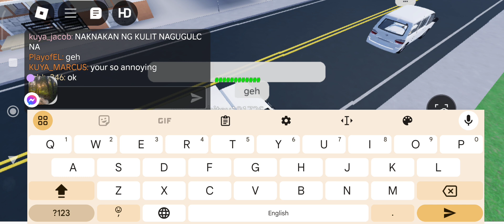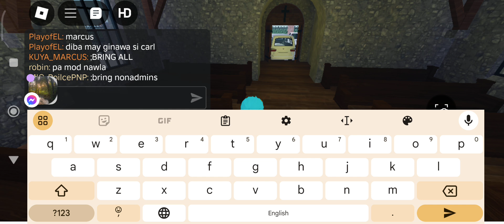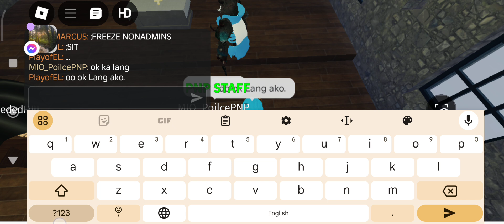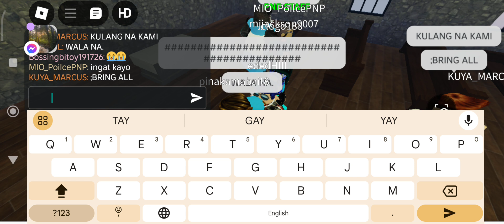eto na vid